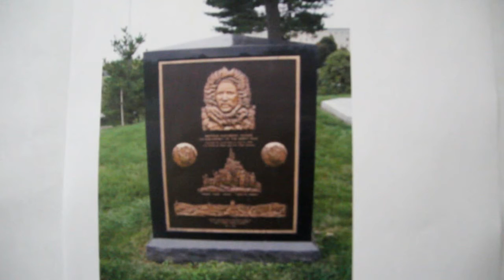Slideshow1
William Henson